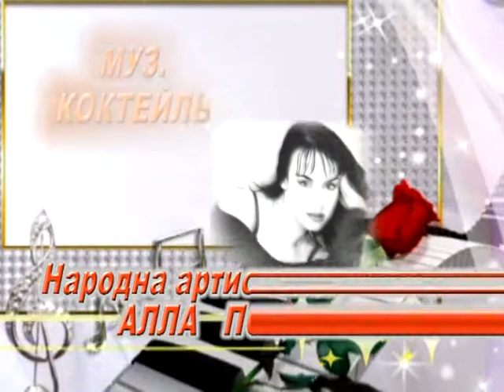Алла Попова "Музичний коктейль - Чапкіс"